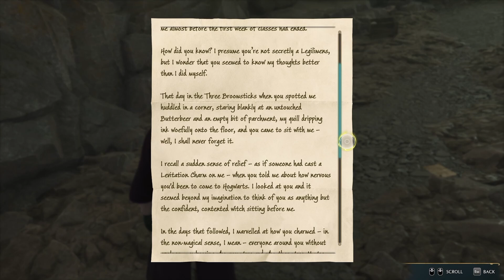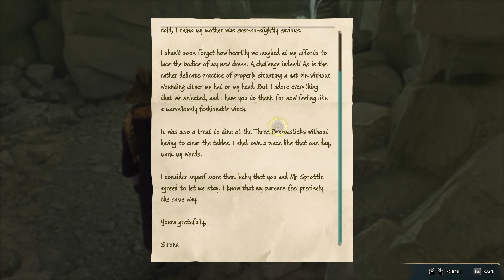Hogwarts Legacy: Part 24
Hey, wizards and witches! Welcome back to the channel! Today, I am beyond excited to dive into the magical world of "Hogwarts Legacy"! 🧙‍♂️✨

If you're a die-hard Harry Potter fan like me, then get ready to apparate into an adventure unlike any other! Developed by Portkey Games and published by Warner Bros. Interactive Entertainment, "Hogwarts Legacy" is set in the 1800s, long before the events of the famous boy who lived. 🏰🔮

Let's explore what makes this game so enchanting:

Immersive Storyline: Prepare to be sorted into your Hogwarts house and embark on a journey filled with mystery, danger, and magic. Whether you're brewing potions in the dungeons, dueling in the courtyard, or exploring the Forbidden Forest, every corner of this world is rich with lore and surprises.

Open-World Hogwarts: That's right, folks! For the first time ever, we get to explore a fully realized open-world rendition of Hogwarts School of Witchcraft and Wizardry. From the towering spires of the castle to the quaint village of Hogsmeade, the magical realm is yours to explore.

Create Your Wizard or Witch: Channel your inner wizard or witch as you customize your character's appearance, abilities, and magical specialties. Are you skilled in charms and hexes? A master of potions? Or perhaps you excel in the dark arts? The choice is yours!

Magical Creatures and Beasts: Get ready to encounter a vast array of magical creatures and beasts lurking in the depths of the Forbidden Forest and beyond. From majestic hippogriffs to mischievous nifflers, each encounter promises to be a magical adventure.

Dynamic Spellcasting: Master the art of spellcasting with an intuitive and dynamic system that allows you to wield powerful spells with precision and finesse. From stunning spells to destructive curses, the possibilities are endless!

Forge Alliances and Rivalries: Build relationships with fellow students, professors, and magical creatures as you navigate the halls of Hogwarts. Will you befriend the mischievous Weasley twins or clash with the cunning Slytherins? The choices you make will shape your destiny.

Unravel Ancient Mysteries: Delve into the secrets of Hogwarts' past as you uncover hidden chambers, solve ancient puzzles, and confront dark forces that threaten to plunge the wizarding world into chaos.

So grab your wands and prepare to embark on the adventure of a lifetime in "Hogwarts Legacy"! Trust me, fellow witches and wizards, this is one game you won't want to miss!